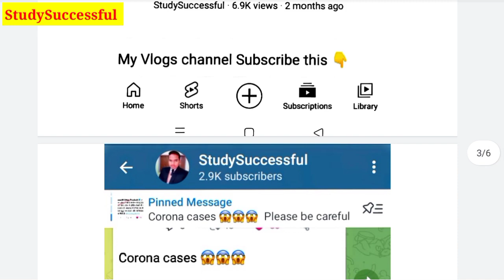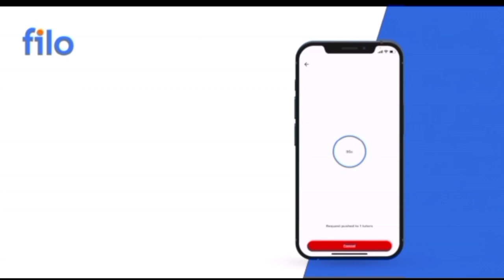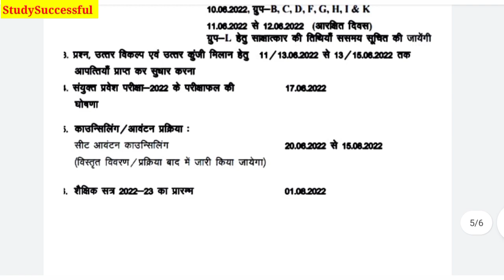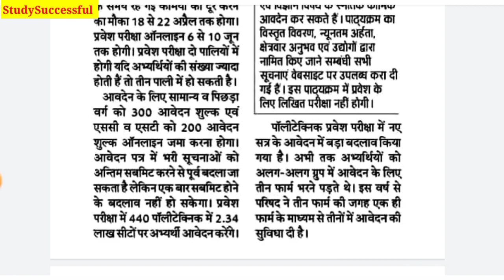BTEUP Latest Updates Today😍|Odd Semester Exam Promote??🤗 या Offline??🤔|Jeecup Exam Online ही होगा 😍🕺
Hi friends,

In this video, I explained BTEUP Latest Updates Today😍|Odd Semester Exam Promote??🤗 या Offline??🤔|Jeecup Exam Online ही होगा 😍🕺

Your Quiries,

1.BTEUP Latest Updates Today|BTEUP Exam Online होगा?🤗|Exam Postponed होंगे?🥳|कोरोना का खतरा बढ़ गया 😱
2. BTEUP Exam Date aa gaya hai 🤗
3.BTEUP Latest Updates Today | Bteup Results New Dates today | क्या Online Exam में Camera चालू रहेगा
4.BTEUP Latest Updates Today | BTEUP Results आज कितने बजे आएगा |Website Busy होने पर रिजल्ट कैसे देखें
5.BTEUP Latest Updates Today | आज तो BTEUP ने भी Confirm कर दिया है इसी Software से होगा  Online Exam?
6.BTEUP Latest Updates Today | BTEUP का नया Notice आ गया 🤗| क्या है इस Notice में ?🤔|Examination Form?
7.BTEUP Latest Updates Today | Online Exam की Official Guidelines आ गयी ??|Online Exam कैसे देना होगा?
8.bteup online exam in july
9BTEUP Latest Updates Today | BTEUP का नया Notice आ गया है??🤗 | क्या है इस Notice में ??🤔| BTEUP News
10.BTEUP Latest Updates Today | BTEUP के 2 नये Notice आ गये हैं ??🤗 | क्या है इन BTEUP के नोटिसों में ?
11..BTEUP Latest Updates Today | Examination Form कॉलेज वाले भरेंगे?या आप?|अभी तक फॉर्म Open नहीं हुआ??
12.bteup online exam latest news
13.bteup latest news today
14.bteup semester exam date
15.bteup exam date 2020
16.BTEUP Latest Updates Today | Polytechnic 2nd और 4th Semester Students प्रमोट हो गये 🤗 BTER Board के?
17.StudySuccessful
18.polytechnic even semester exam news
19.bteup even semester exam date 2021
20.polytechnic ka Promotion hoga ya nhi
21.diploma odd semester result 2021
22.polytechnic result 2021
23.upbte news today
24.bteup odd semester result 2021
25.Polytechnic even semester exam date
26.Polytechnic Promote news
27.BTEUP latest news today
28.BTEUP result kab aayega

Video tags;

1.BTEUP copy check
2.BTEUP ODD semester exam result
3.BTEUP ODD semester result
4.BTEUP official ODD Semester Exam result confirm || BTEUP result news ||BTEUP latest news today
5.polytechnic Result 2021
6.polytechnic Result news today
7.BTEUP Latest News
8.Aktu Today News
9.AKTU latest news
10.AKTU online exams?
11.AKTU exam about news
12.AKTU Official Notice
13.AKTU Back Paper about news
14.AKTU LATEST NEWS TODAY
15.Odd Semester Result Kab ayega | BTEUP Result 2021/ Copy Checking Process| Polytechnic Result | UPBTE
16.BTEUP result latest update today
17.BTEUP odd semester result
18.BTEUP latest news
19.BTEUP latest update today
20.BTEUP result
21.upbte odd semester result
22.upbte result
23.up polytechnic result
24.polytechnic odd semester result Latest